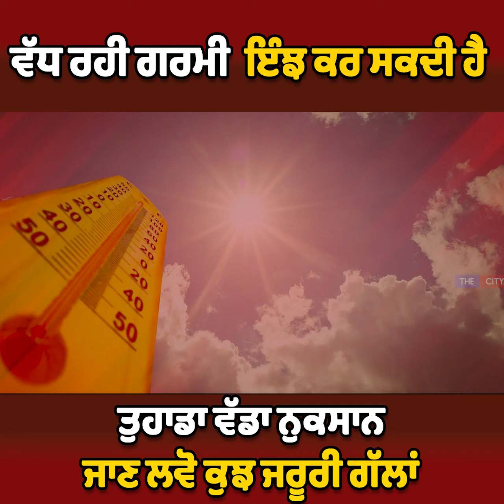ਵੱਧ ਰਹੀ ਗਰਮੀ ਇੰਝ ਕਰ ਸਕਦੀ ਹੈ ਤੁਹਾਡਾ ਵੱਡਾ ਨੁਕਸਾਨ! ਜਾਣ ਲਵੋ ਕੁਝ ਜਰੂਰੀ ਗੱਲਾਂ